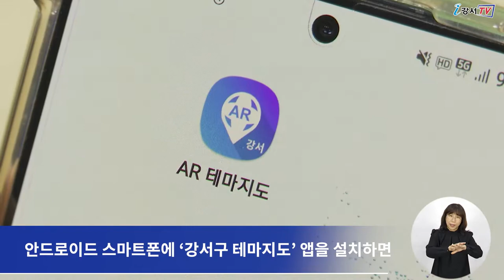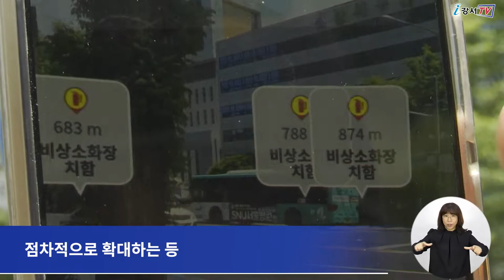[CC] 스마트폰만 있으면 강서구를 한눈에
강서구는

지난해 지역 내 공공, 생활정보를 테마별로 담은
온라인 테마지도를 선보인 바 있는데요.

하지만 스마트폰으로는 테마지도를 이용하는데 불편함이 많았습니다.

이에 스마트폰으로 한눈에 테마지도를 볼 수 있도록
증강현실 기술을 활용한
‘모바일 AR 테마지도 앱’ 서비스를 시작했습니다.

안드로이드 스마트폰에 ‘강서구 테마지도’ 앱을 설치하면
지역 내 비상대피시설, 비상소화 시설 공중화장실 등
일반지도로는 확인하기 어려운 공공시설 관련 정보를
테마별로 쉽게 찾아볼 수 있습니다.

특히 현재 사용자가 있는 위치를 중심으로
주변 시설들을 한눈에 볼 수 있고
원하는 시설을 선택하면 시설명과 주소, 연락처 등
세부 정보를 확인할 수 있습니다.

앱 상의 AR 버튼을 눌러 증강현실 모드로 진입하면
카메라를 통해 주변 시설물들의 정보를
더욱 실감 나게 알아볼 수 있습니다.

강서구는 테마지도 앱 서비스 항목을 점차적으로 확대하는 등
주민들이 지속적으로 편리하게 앱을 이용할 수 있도록 할 계획입니다.

 - 영어 : 주현서(Sean Joo)
 - 중국어 : 강형월
 - 일본어 : IWAYA SATOMI
 - 베트남어 : Do Thi Kieu Trinh
 - 검수 : 이명준